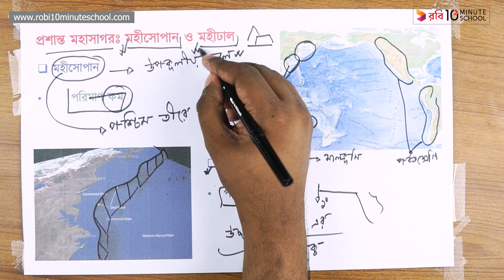০৭.১৫. অধ্যায় ৭ : বারিমন্ডল - প্রশান্ত মহাসাগরের তলদেশের বৈশিষ্ট্য- মহীসোপান ও মহীঢাল [HSC]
Series: Geography 1st Paper [HSC]